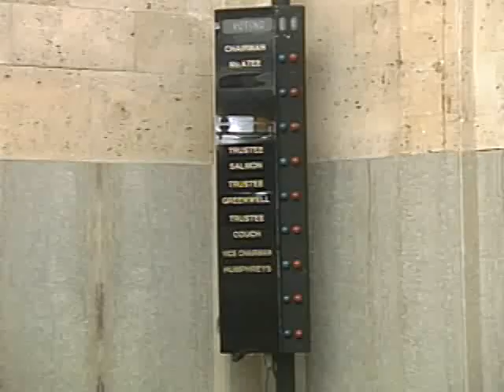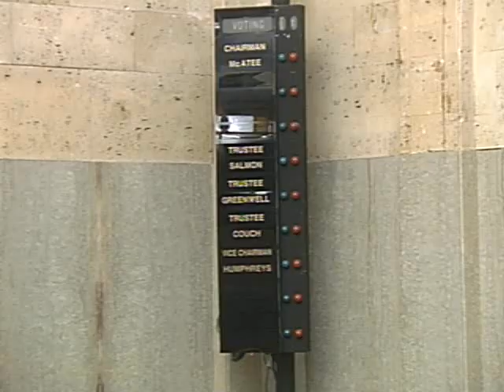OKC Airport Trust - 03/26/2015